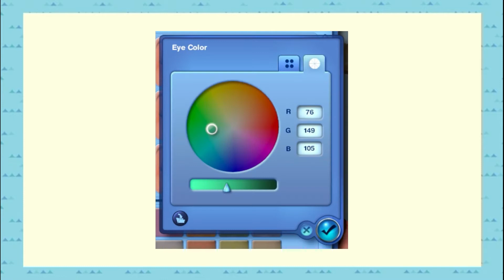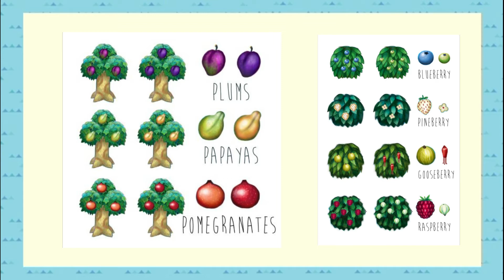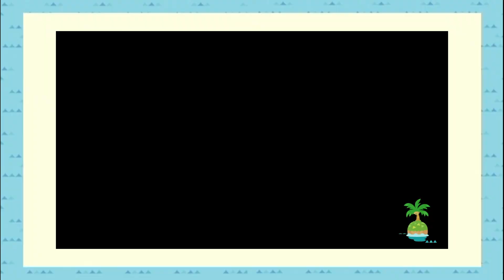+15 idées de MAJ pour les 1 an - ACNH LET'S PLAY #82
Pour plus d'infos, déroulez !

Hello les Kuma,
Comme l'anniversaire du jeu arrive à grand pas, je vous ai fait une vidéo un peu différente de d'habitude. Je vous partage mes différentes idées de mise à jour pour le jeu.
Bon visionnage

Lien du site pour les poissons, créatures marines et insectes en temps réel

Code onirique de Wano Kuma : DA-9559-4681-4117

Code styliste des motifs utilisés sur mon île :
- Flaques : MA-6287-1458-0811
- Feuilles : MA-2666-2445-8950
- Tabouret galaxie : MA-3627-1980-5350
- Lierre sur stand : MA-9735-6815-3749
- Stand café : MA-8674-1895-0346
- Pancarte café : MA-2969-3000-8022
- Chemin de pierres et trèfles : MA-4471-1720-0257
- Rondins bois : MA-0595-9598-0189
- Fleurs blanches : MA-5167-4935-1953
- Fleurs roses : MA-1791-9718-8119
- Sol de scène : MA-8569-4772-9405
- Rilakkuma : MA-

Question ?
- J'habite dans les Bouches-du-Rhône, mais je n'ai pas un grand accent marseillais.
- J'ai moi même acheté mon jeu et ma console.
- Je filme avec un Canon 4000D et son objectif à focale fixe
- J'enregistre ma console avec l'Avermedia LGP lite
- Je n'ai pas de micro (du moins, pas encore)